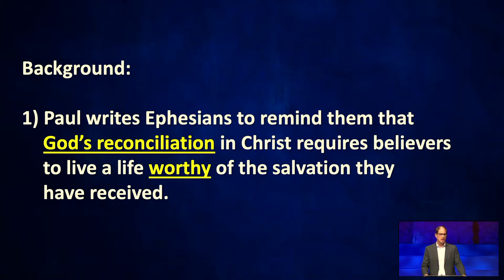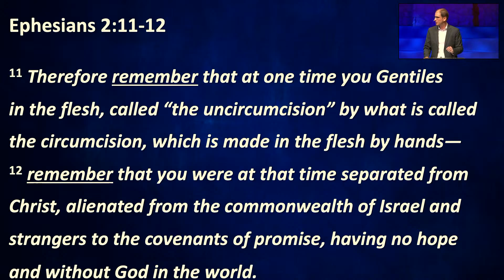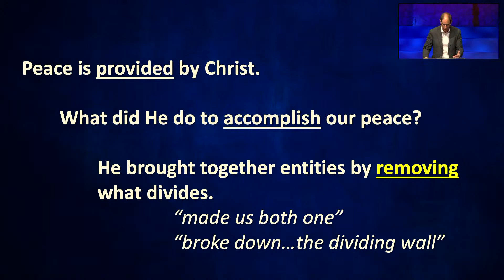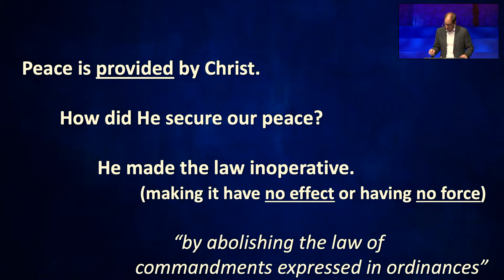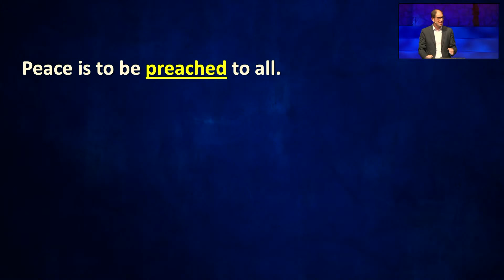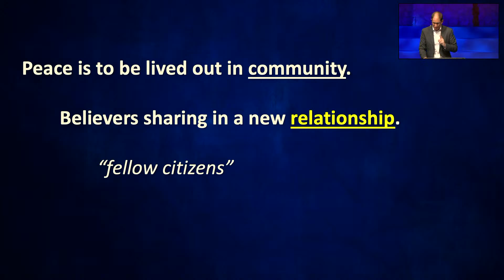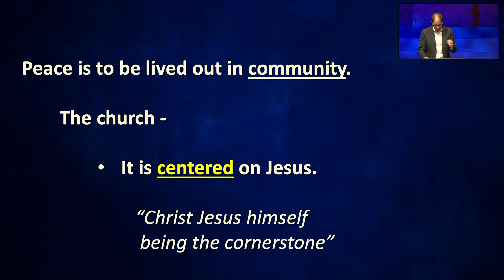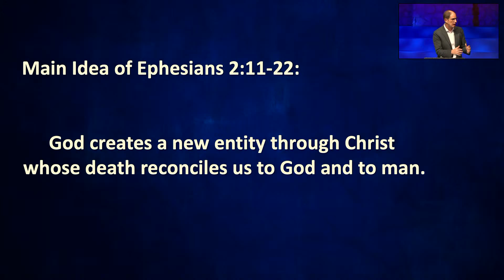Jesus is Our Peace and Peacemaker | Ephesians 2:11-22 Sermon | 5/30/2021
In this expositional sermon on Ephesians 2: 11-22, Pastor Jason Hill digs into this passage from the Bible to teach how Jesus Christ is our peace and Peacemaker.

In this video:

0:00 Intro
5:12 Background of Ephesians 2: 11-22
9:42 Peace is not innate in people (v. 11-13)
17:15 Peace is provided by Christ (v. 14-18)
31:31 Peace is to be preached to all (v. 17-18)
38:20 Peace is to be lived out in community (v. 9-22)
50:45 Key Questions